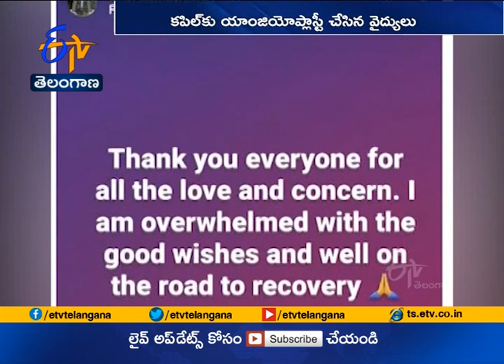Kapil Dev Discharged From Hospital | After Angioplasty